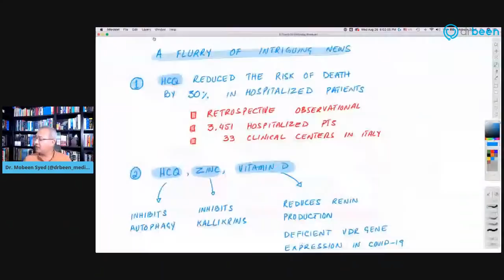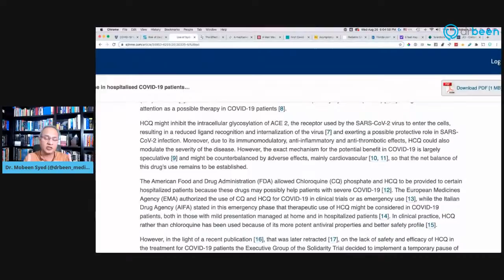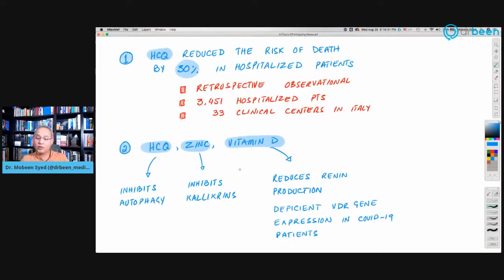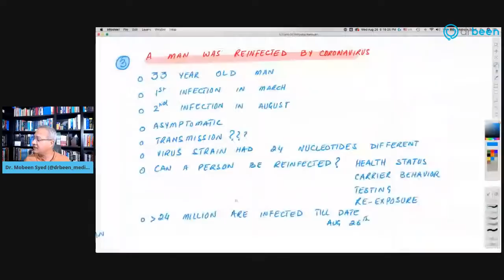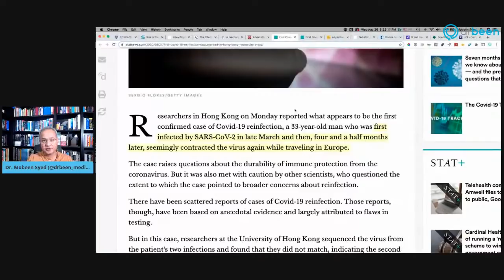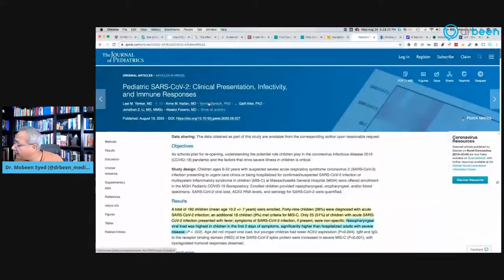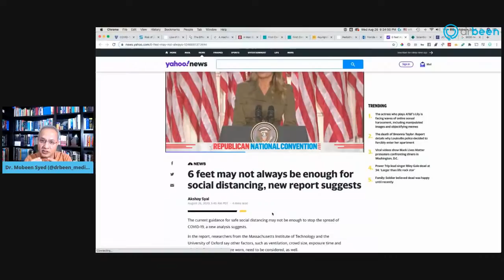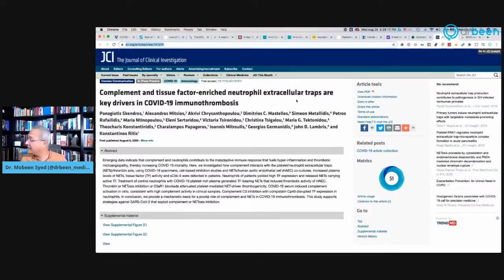A Flurry of Intriguing News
. A Flurry Of Intriquing News

Risk of Death Is 30% Lower for COVID-19 Patients Treated With Hydroxychloroquine

Vitamin D reduces Renin Production
The Effect of Vitamin D on Renin-Angiotensin-System Activation and Blood Pressure - A Randomized Control Trial

Note: search in the PDF from the above link

A Man Was Reinfected With Coronavirus After Recovery — What Does This Mean for Immunity?

Asymptomatic Children Carry Higher COVID-19 Viral Load Than Adults In ICUs, Study Finds

Florida confirmed 9K new COVID-19 cases among children within 15 days as schools reopen

6 feet may not always be enough for social distancing, new report suggests

Scientists mull mystery of Pakistan's falling Covid-19 death rates